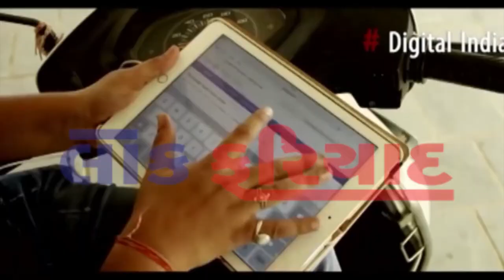31 7 2018 LOK FARIYAD NEWS RAJKOT